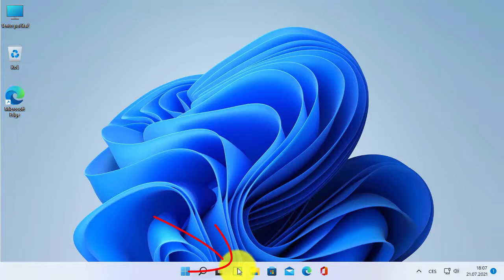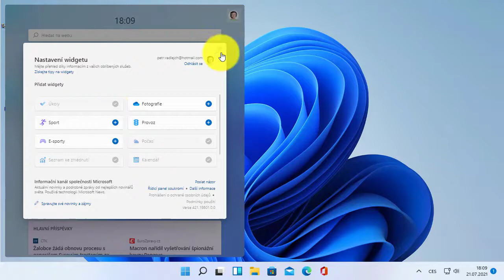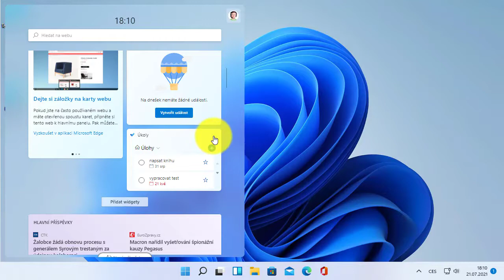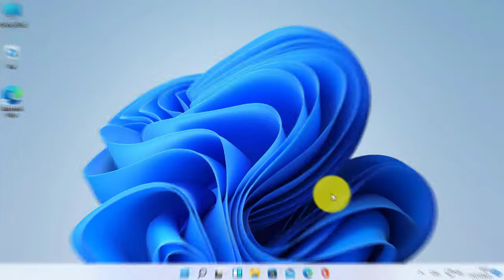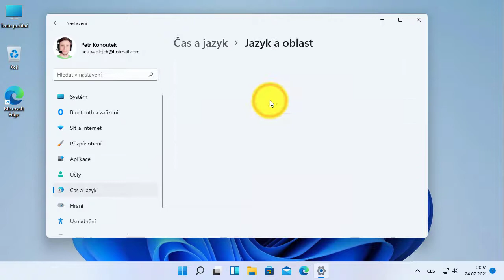Windows 11 Insider Preview - widgety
Také vás zajímá připravovaný operační systém Windows 11 a chcete si bezpečně vyzkoušet jeho možnosti ještě před jeho vydáním? Podíváme se zde na widgety, jejich nastavení a správu. Také si ukážeme, jak vyzkoušet nový widget Zábava (Entertainment).